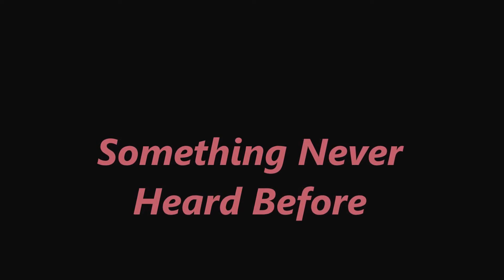Something New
Still un named new song by Peter Stevens Band